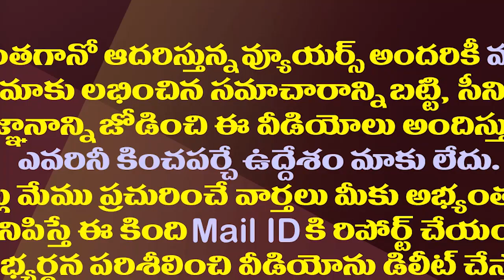దమ్ముంటే బయటకొచ్చి మాట్లాడు..చంద్రబాబుకు సవాల్| Minister Anil Kumar Yadav Fire on Chandrababu